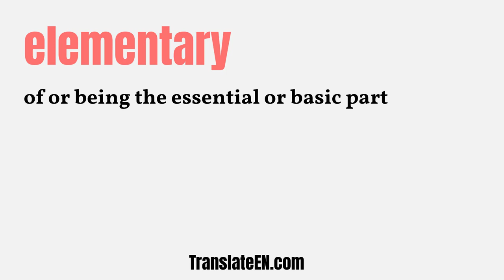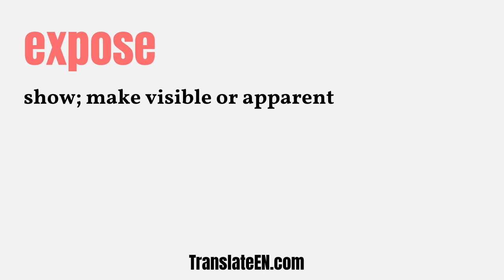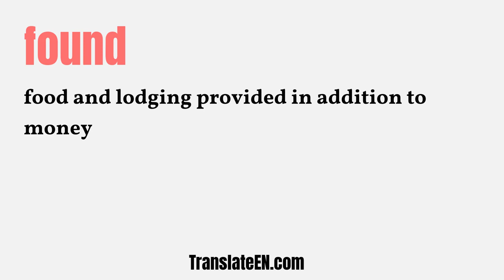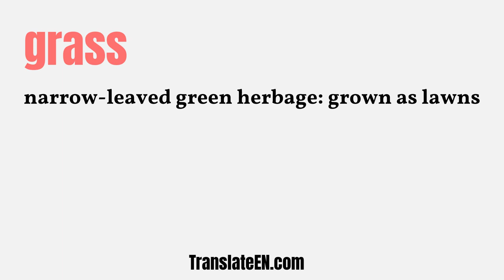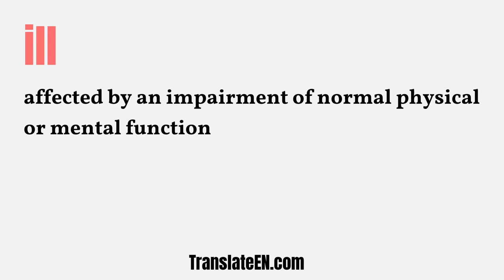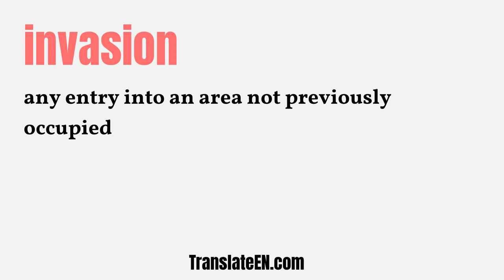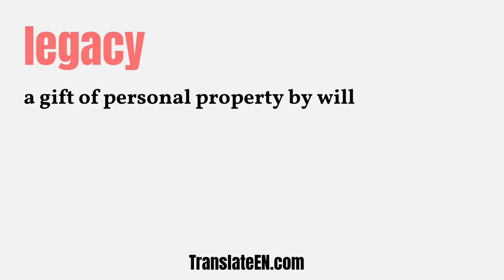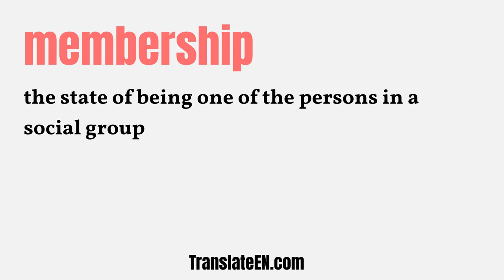TOP 3000 English Essential Words - Vocabulary List - PART 4 | TranslateEN.com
The pronunciation of the 3000 absolutely essential words included in this video Part 4.